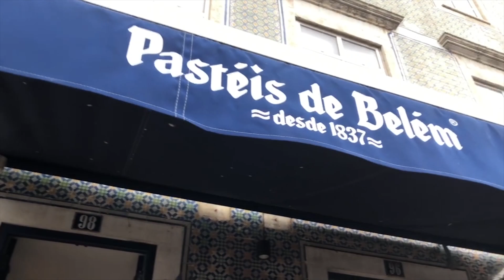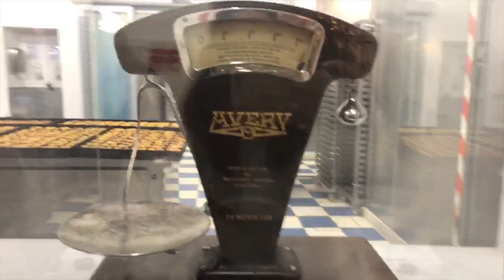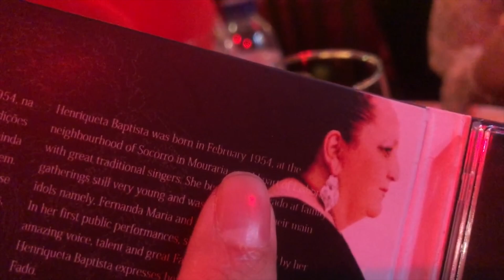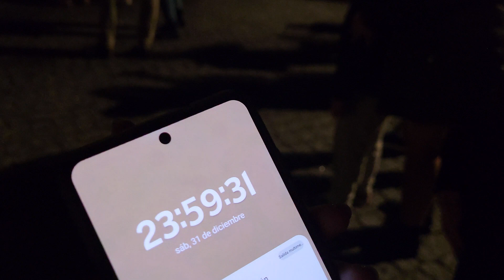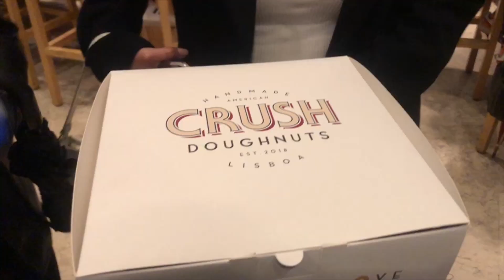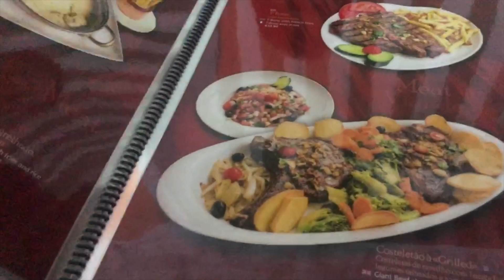travel vlog | celebrating new year’s eve in lisbon, fado music, and yummy crush doughnuts🥂🍩